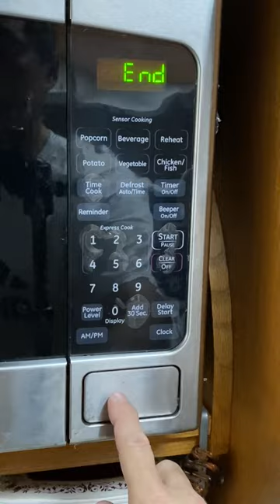Delicious & Healthy Treat - Pop-Secret Popping Corn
Pop-Secret Popping Corn is a healthy and delicious treat!  Pop it into a microwave oven and enjoy!

Pop-Secret Popping Corn...
OXO Microwave Popcorn Popper...